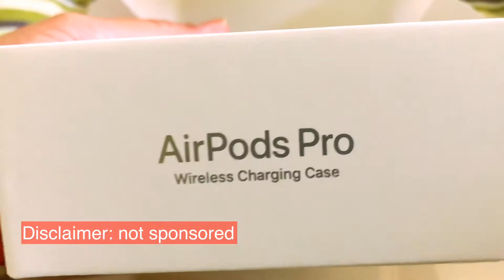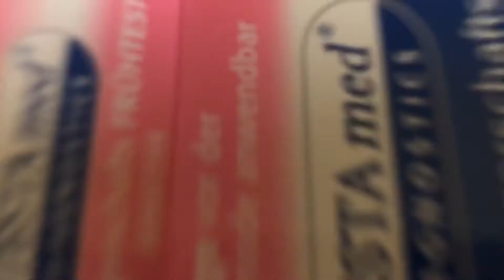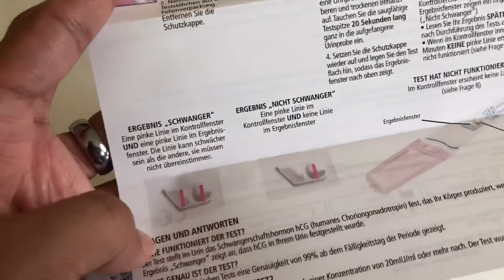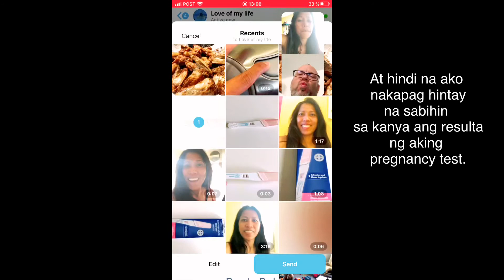ANG SWEET TALAGA NI MISTER | POSITIVE O NEGATIVE? ANONG REAKSYON ?